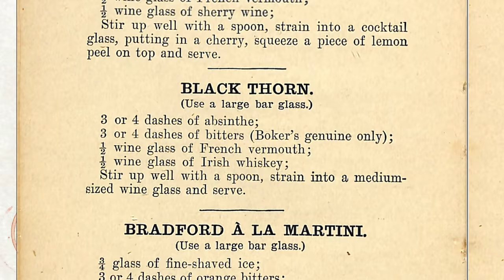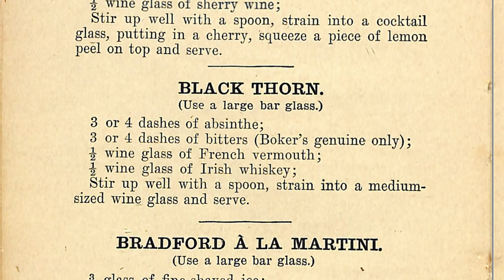Irish Blackthorn - a Semi-Dry Irish Manhattan with Irish Whiskey & Absinthe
The Blackthorn (Irish Version), is a perfect alternative to the usual St. Patrick's Day drink. It's a remix of a Paddy Cocktail (basically, an Irish Manhattan) with Irish Whiskey, White Vermouth (or Dry Vermouth), Aromatic Bitters, Absinthe & a Lemon Peel for garnish. The recipe originally dates back to 1900. It appeared in the 3rd edition of Harry Johnson's Bartenders' Manual.

The original recipe called for Dry Vermouth. The drink is usually made that way, but my favorite comes from Jim Meehan's The PDT Cocktail Book, which calls for White Vermouth.

White Vermouth is sometimes called Vermouth Chambéry, Blanc Vermouth or Bianco Vermouth. It's a semi-sweet vermouth that sits somewhere in between Dry and Sweet Vermouth. It's the commonly misunderstood ingredient in the El Presidente cocktail. And it is great in this drink. I definitely prefer it in the Irish Blackthorn over Dry Vermouth, but if you like it better with Dry Vermouth, feel free to make it that way instead.

You can really savor the whiskey in this stirred drink, so use one that you can sip. I departed from my usual Single Pot Still Irish Whiskey and opted for a great blend that heavier on the banana and toffee flavors. I've had an impression of blended whiskeys that wasn't very fair, totally dismissing blends, for years. It was due to some misinformation and, of course, some disagreeable, cheap blended Irish Whiskeys that I'd had in the past. Like anything else, blends can be tasty and can be nasty. For this drink, you don't have to go hog-wild and use a Yellow Spot or Middleton Rare, the other flavors of the drink will come through and the subtleties of the whiskey will be lost in it, but a good whiskey will stand out in this cocktail. Meehan recommends Red Breast in this one. For me, Teeling does the trick.

The flavor of the drink is pretty exciting, particularly with the White Vermouth. With the first few sips, it starts off like a semi-sweet Irish Manhattan, almost like a Perfect (both Dry and Sweet Vermouth) Paddy Cocktail, and the last couple sips really highlight the absinthe, particularly in the finish of the drink. It's a great combination that creates an exciting balance on your palate. Sláinte!

Recipe:
2 oz Irish Whiskey
1 oz White Vermouth (or Dry Vermouth)
2 dashes Aromatic Bitters
rinse Absinthe
garnish Lemon Twist

Stir everything but Absinthe with ice. Rise Absinthe in a chilled coupe glass. Strain cocktail into coupe glass. Garnish with Lemon Twist.

Angostura Bitters

Bar Tools:

Coupe Glass

OXO Measuring Cup (2 oz)

Julep Strainer

Mixing Glass

Atomizer (10 ml)